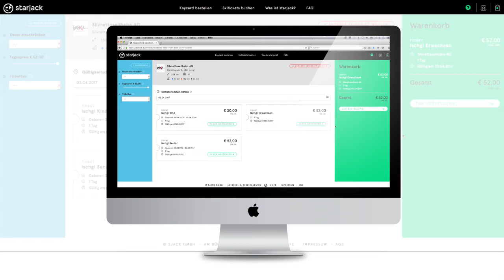Starjack Erklärvideo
Erklärvideo nur mit bewegten Bildern